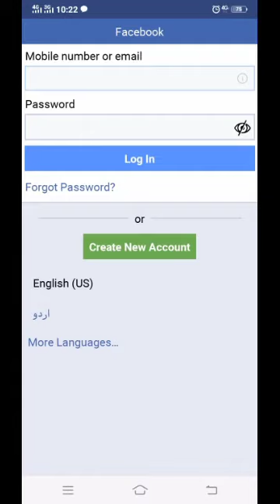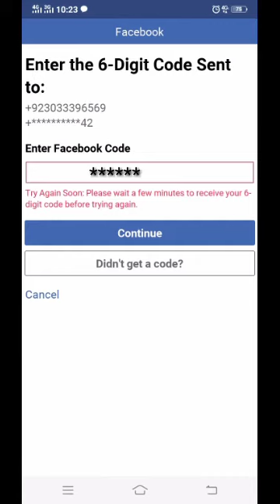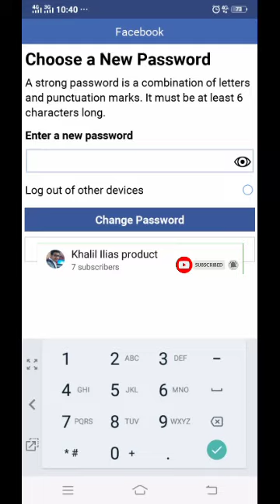How to recover Facebook account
In this video you will learn about how to recover lost facebook account.